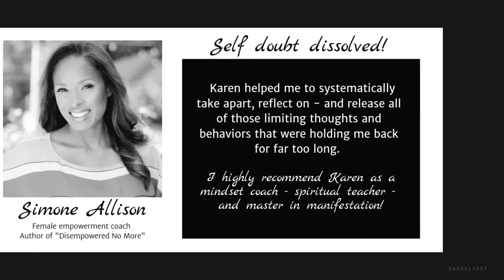3 Part Healing your money wounds Part 3 FB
Hi dear!
Money is not good or bad. It's just a resource.
But so many of us have such strong associations with it from childhood that are keeping us blocked from it.

In this 3 Part Training I share with you:
+ how that happened,
+ how to shift it
so that you can start to create the relationship YOU want with money
and use it to support you in sharing YOUR message and fulfilling your purpose.

And here is a link to a 48 hrs FREE replay where you can access the full 60 minutes straining I mention and can learn the 3 step process I take clients through to release all blocks to abundance:

I'd love to hear how this help you on your manifesting journey!
Share with me in the comments.

And remember if you want to find out what blocks are keeping you from manifesting what you want

Manifestation and Abundance Mindset is all I talk about -lol!

 ~Insta @Icanperiod when you need an energetic  BOOST

for my story, clients I have helped and programs that help you unlock your manifestation power

I'm happy to help!

I can't wait for you to see what the heck you are capable of!
In Light,
Coach K